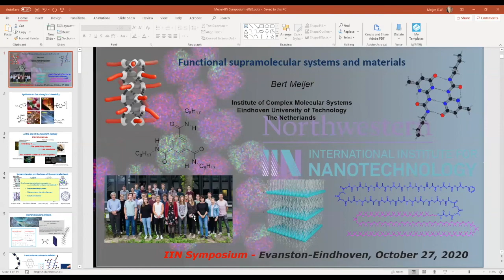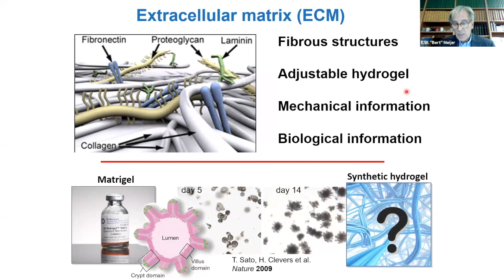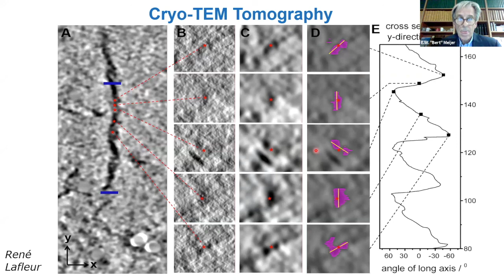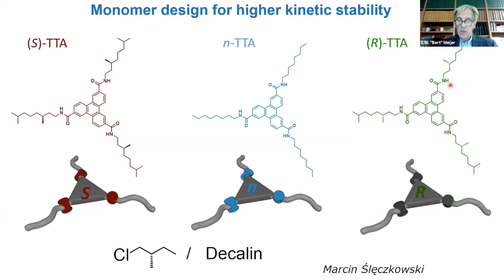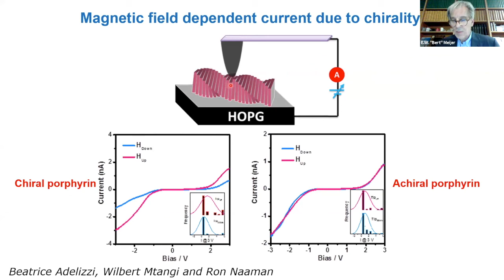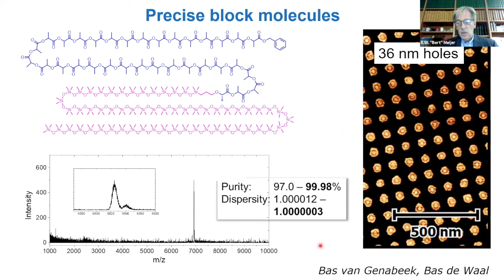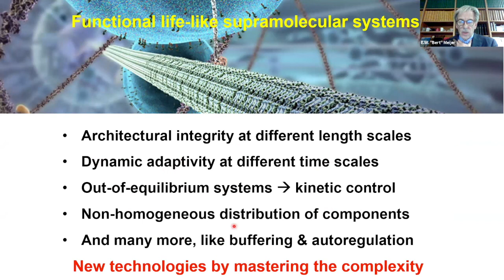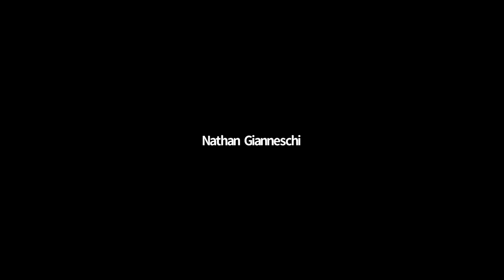E.W. Meijer, "Functional Supramolecular Systems and Materials"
Presented at the IIN Virtual Symposium on Oct. 29, 2020. Hosted by the International Institute for Nanotechnology at Northwestern University.

Prof. Meijer is Distinguished University Professor and Professor of Organic Chemistry at the Institute for Complex Molecular Systems of the Eindhoven University of Technology.